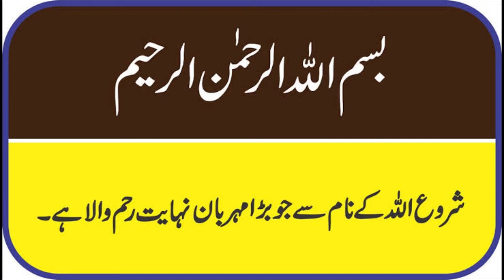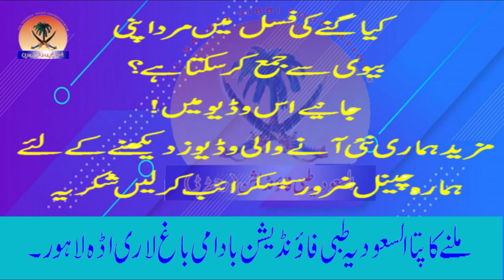Kia ganny ki fasal main mard apni wife say sex kar sakta hy by Al saudia tibbi foundation